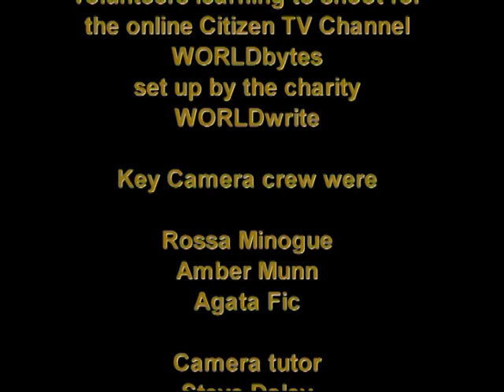Baby on board: the battle over pregnancy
Should pregnant women be free to drink and smoke whatever they like, run as far as their legs will take them and relax in the sauna and spa to their hearts' content? Or should there be strict guidelines from government and professional advocates to persuade women to ensure optimal foetal environment? What does autonomy mean when ante-natal clinics, breast is best campaigners and the media share a common impulse to lecture pregnant women on their responsibilities as an incubator? If today's pregnant women are willingly surrendering everything to be a good hostess, will this cultivate a generation of morally spineless parents or even nurture healthier, smarter kids?